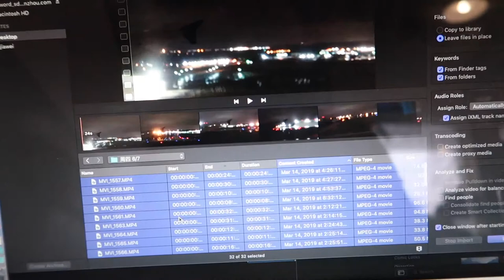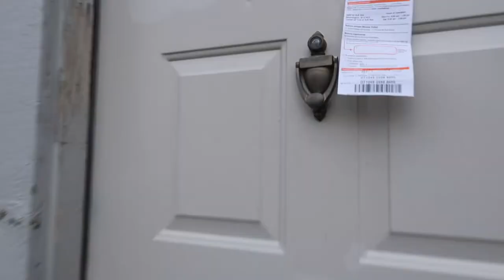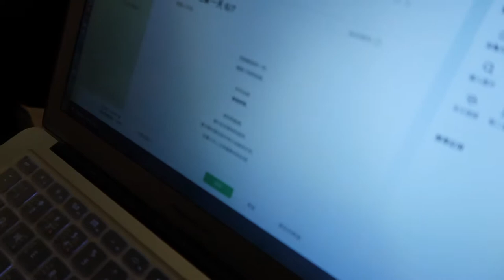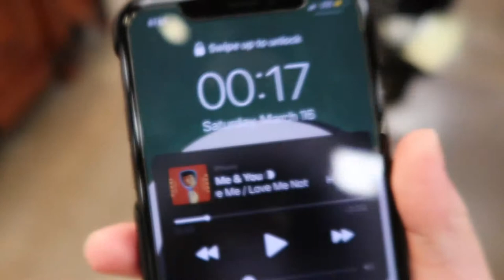VLOG 7 DAYS: 我只不过是一个记录者 7/7